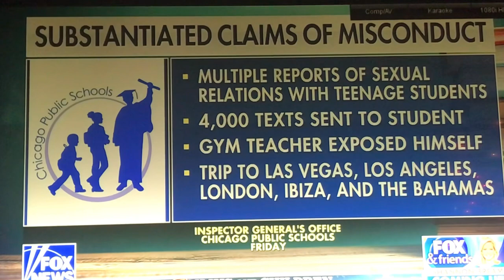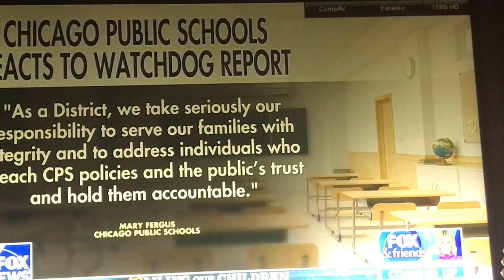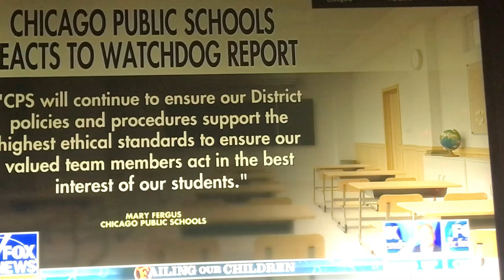Watchdog Report on Schools in Chicago